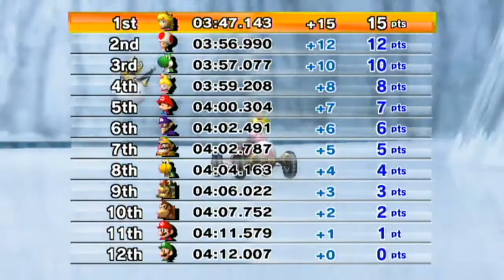LIFE IS PEACHY - Mario Kart Wii #4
Its a Good Record by Korn